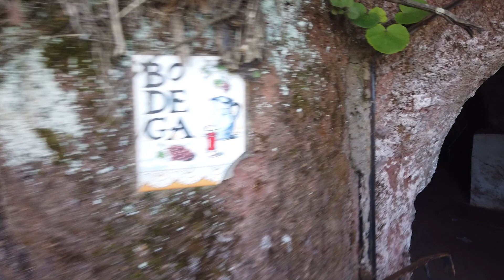Ruta circular aguas de Firgas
- facebook Eduardo Medina Peña
DPateos Medina
Grupo de Senderismo Informacion Telf: 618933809
Audiovisuales Grabaciones y fotografia aérea y por tierra. vuelos de Drones.